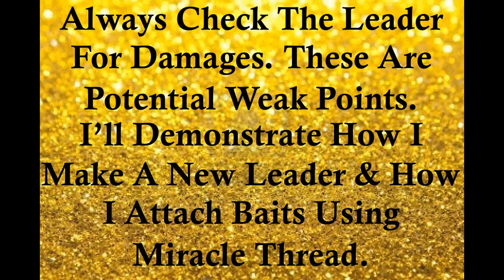ROTATE THAT BAIT!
This is another "How To" video on maximizing your shoreline surf/bait casting experience by creating productive habits. If you cast 2 or 8 fishing rigs this alternating system of re-baitingwill help enhance your angling experience for yourself & your fishing buddies. I decided to use blood meat from a Ahi "Yellowfin Tuna" for today's video ( thanks Wayne Choy for the block). It's a soft put pungent bait that is difficult to cast without breaking apart.

Using bait bags would work but with the strong trade winds that day i wanted to compress the size of the casted bait to increase the distance covered since my location chosen forced me to cast directly into the wind (that day's forecast never mentioned high winds). I used Shimano Ultegra spinners that came with extra spools when purchased new. So i switched out the 50lb braid for 30lb to get more distance (thinner line diameter means less air resistance).

Would've been nice to catch a fish that day but i use this area as my testing grounds to enhance my skills & to demonstrate techniques & new ideas.

Shimano 10000 Ultegra

Shimano 5500 CI4 Reel

Daiwa 13'3" Ballistic Rod

MADE IN AMERICA Vic's Bait Netting Size 1--25 yds stretched, makes 125 2" pouches

SuperPower Braided Fishing Line - Abrasion Resistant Braided Lines

Breakaway Cannon

Adjustable Aluminum Sand Spike

PVC Sand Spike

Assorted Biner Clips

Parachute Cord

Rod Saver Vehicle Rod Carrier System

Advanced Car Racks 7 Rod Holder

Fishing Butlers

3/4oz fishing sinker 5lb box

Fluorocarbon Leader Line

Piscifun Aluminum Fishing Pliers Braid Cutters Split Ring Pliers Hook Remover Fish Holder with Sheath and Lanyard

Seaguar Monofilament Fishing Line

VMC Nemesis Hooks

Sand Spike

Heavy Duty Kitchen Shears

Atlas Miracle Thread w/Dispenser

Braid Scissors

Crane Barrel Swivels

Fishing Bell

Fishing Fillet Knives

Apple iPhone 6 16 GB Unlocked, Silver